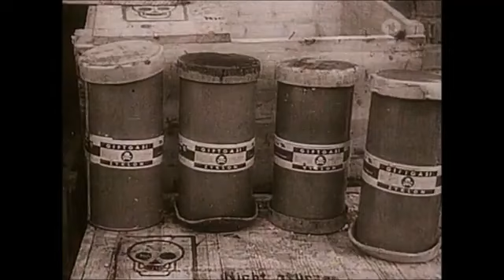RKI-Files: IG Farben erst 2003 insolvent - ARD Tagesschau CDU AfD SPD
Quelle des Beitrags:
ARD, Tagesschau, 2003